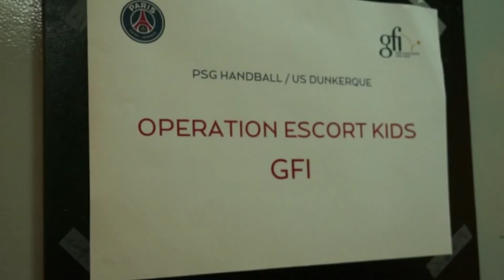Paris Saint-Germain Handball : nos escort kids sur le terrain !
14 enfants de clients Gfi Informatique ont accompagné les joueurs du Paris Saint-Germain Handball lors de leur entrée sur le terrain.
Match Paris-Saint Germain/ Dunkerque le 27 mars 2014.